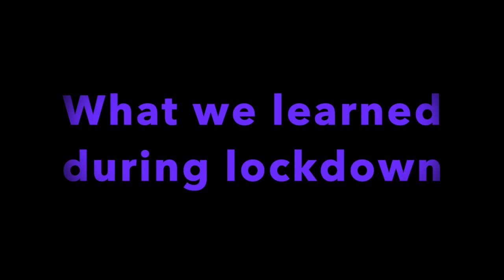What we learned during lockdown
What the Clever Hounds learned this spring